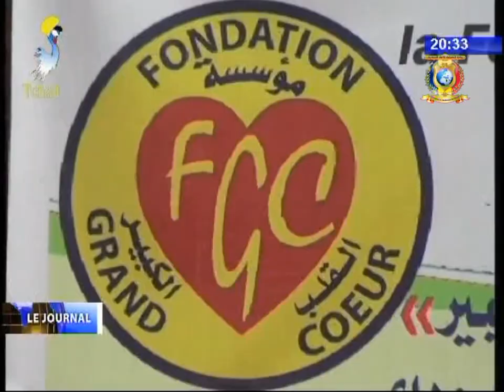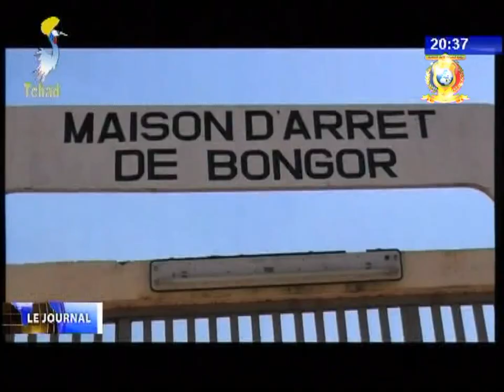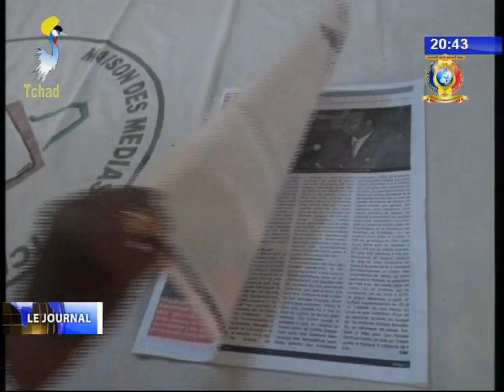CHAPITRE 3 DU JOURNAL NOUVELLES DES PROVINCES ET DIVERSES INFOS 11/01/2018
Titres
1) RESSOURCES GENETIQUES – Validation de la stratégie nationale.
2) REGION DE SILA – Fin de la caravane ophtalmologique de la FGC à Goz-Beida.
3) REGION DE LA TANDJILE – Vaccination contre la péripneumonie dans la Tandjilé.
4) REGION DU OUADDAI – Arrestation des voleurs à Abéché.
5) REGION DU MAYO KEBBI EST – Libération des détenus.
6) REGION DU LOGONE OCCIDENTAL – Journée d'information sur  le PASOC à Moundou.
7) REGION DE L'ENNEDI OUEST – La STE renouvelle ses équipements dans la ville de Fada.
8) MEDIA – Lancement du journal trimensuel le Baromètre.
9) REGION DU OUADDAI – Célébration de la victoire des footballeurs d'Abéché.